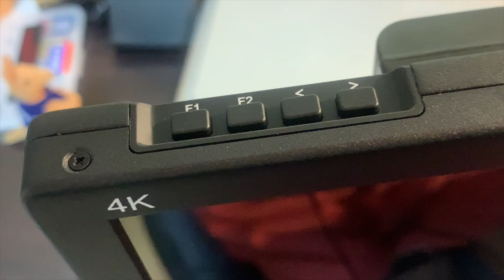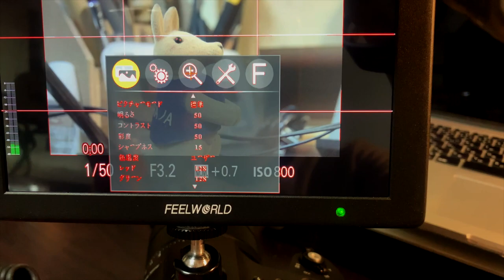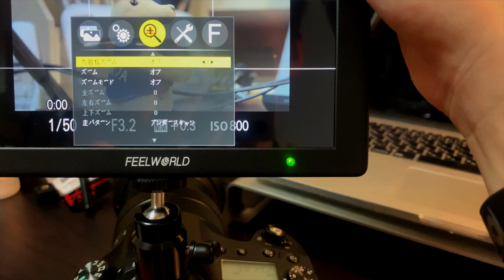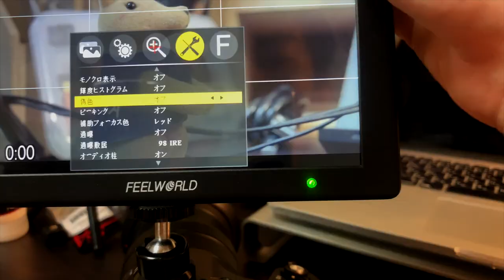Feelworld T7 7インチの撮影用モニターをレビュー！！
FEELWORLD T7 7インチ カメラフィールドモニター ルHD解像度1920 x 1200IPS 4K HDMI 信号 出力/入力 耐久性のある金属ケース 超薄型設計 LCDフィールドモニター 【一年間保証＆日本語設定可能】
Feelworld Official Store-JPによる
詳細はこちら

                 【機材】
カメラ : SONY RX10 M4  Canon EOS M3
録音　 : 内蔵マイク
編集ソフト : Final Cat Pro X
　　　　　  motion5